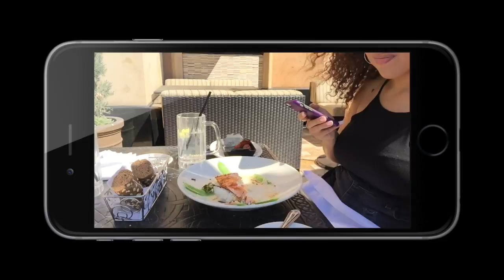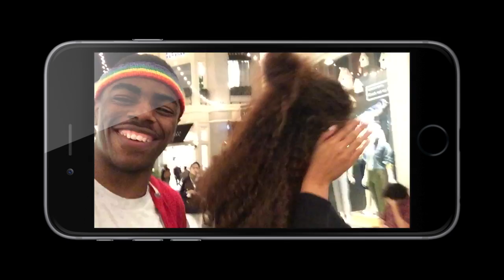LA day 2: The Grove and 405 Freeway